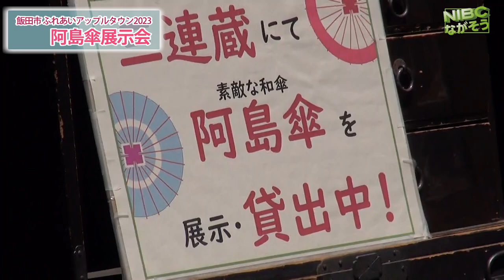【長野飯田】喬木“阿島傘”三連蔵“『人形劇フェスタ』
【長野飯田】華やか彩位のばん傘、
旧喬木村“阿島傘”三連蔵で展示と貸出しを
飯田の『人形のお祭り』『人形劇フェスタ』に合わせて実施しました。